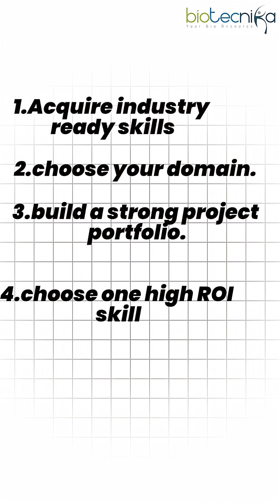5 Things You Must Do in College for a High-Salary Biotech Job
Are you a biotech student dreaming of a high-salary job? 💼
Here are the 5 things you MUST do during your college life or early career to secure top opportunities in biotech – whether in India or globally: